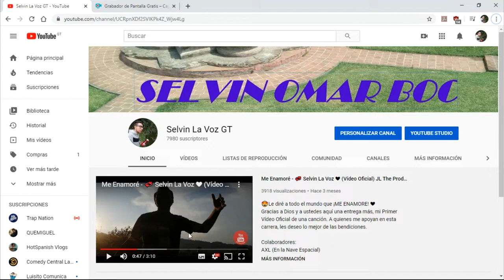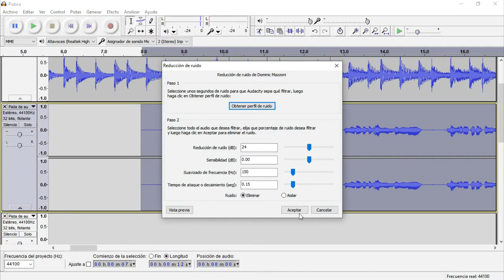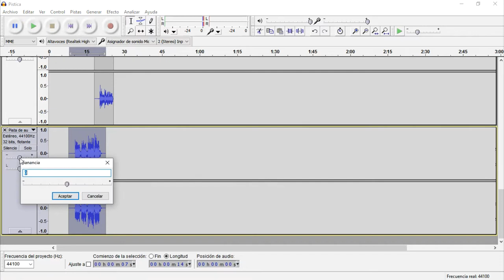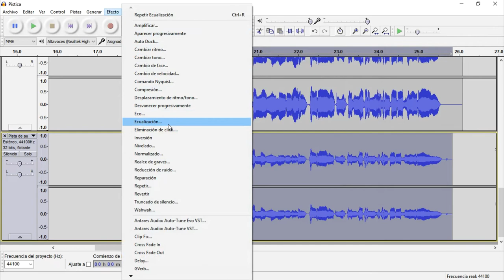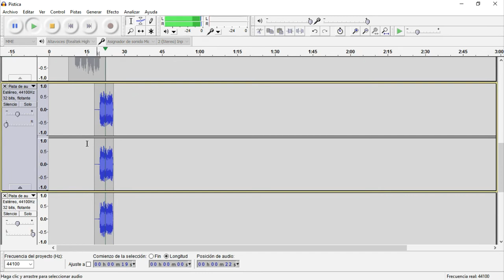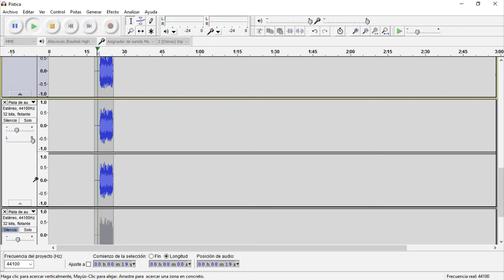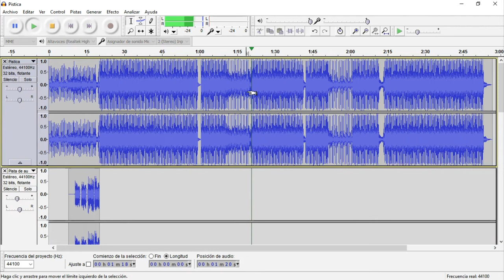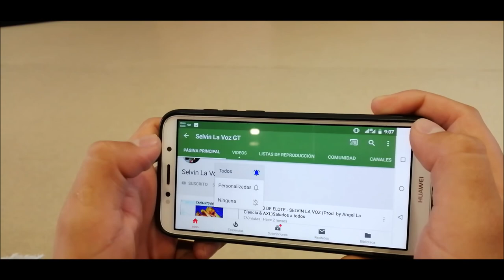COMO MEZCLAR LA VOZ CON LA PISTA EN AUDACITY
Si tienes dudas sobre Audacity puedes escribirme por Twitter.
¿Quieres un saludo? Entonces comenta un corazón celeste y una pizza.
Este vídeo contiene espacios en donde te enseño como mezclar la voz con la pista en Audacity que ha sido nuestro programa gratuito para trabajar el manejo de la voz, arreglar la voz, mejorar la voz de un cantante. Agregamos autotune o auto tune, como le digas, a nuestra voz. Si estas empezando esta es tu oportunidad de un curso sin ningún costo.
Bendiciones y no olvides sonreír.